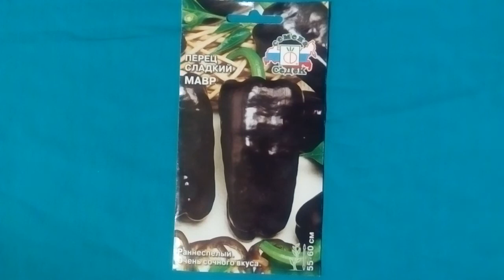Раннеспелый перец с шоколадной окраской!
Этот сладкий перец - станет изюминкой вашего огорода. Неприхотливый, отличные вкусовые качества и призмовидные глянцевые плоды с шоколадным оттенком!